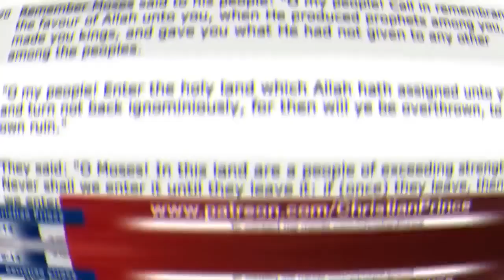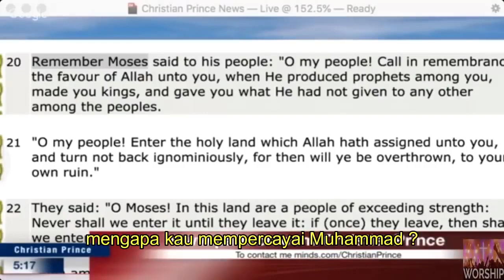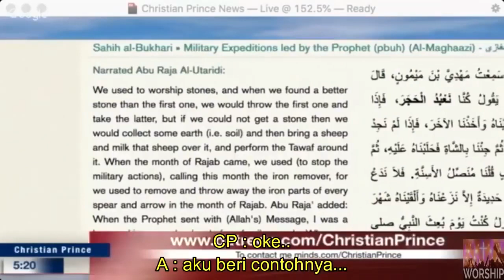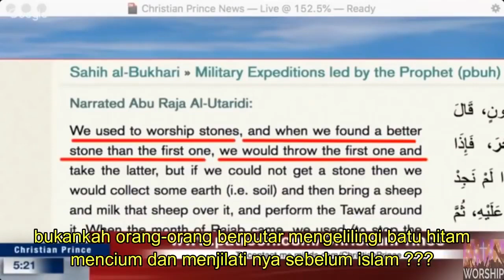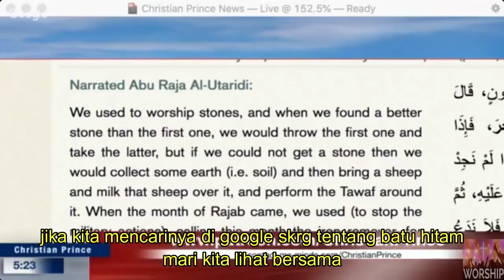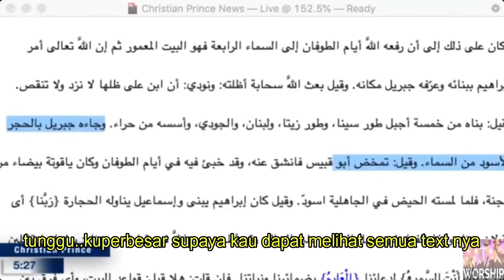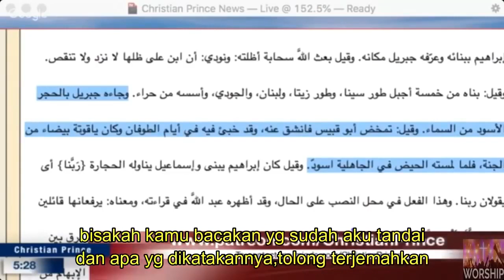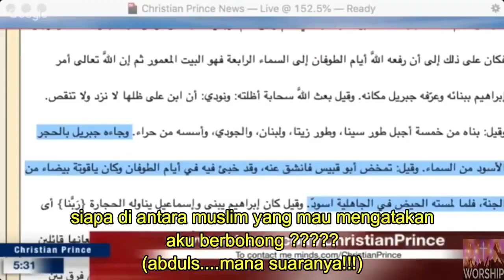Christian Prince- AWKWARD Debate! Mecca Black Stone Is A Vagina